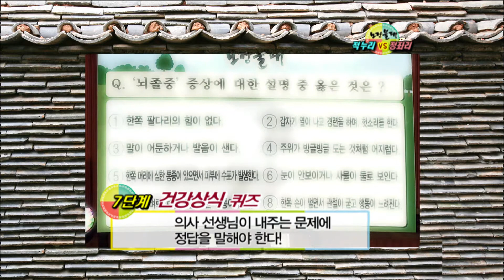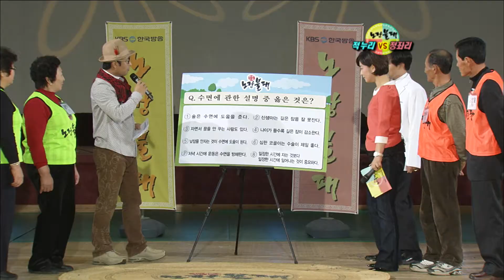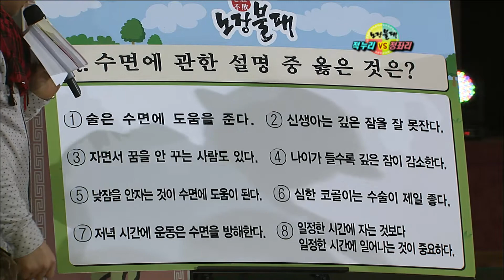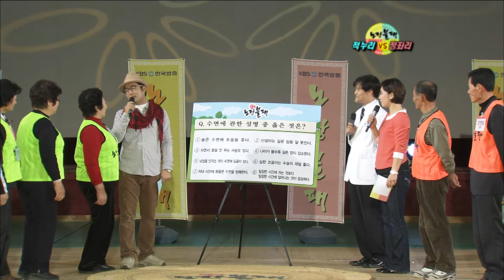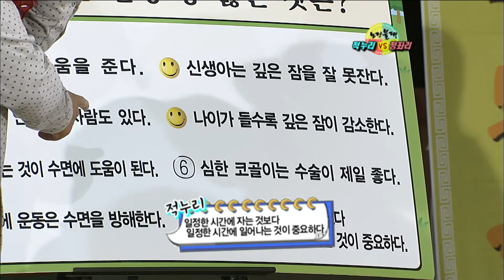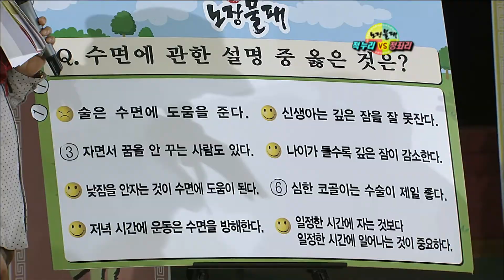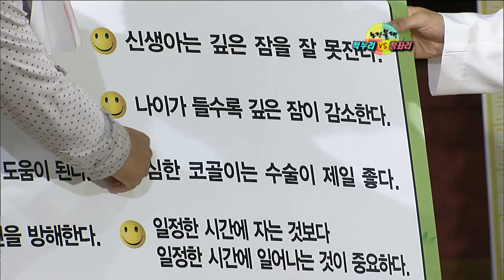노장불패 충남 청양군 적누리 vs 정좌리 2-3부 / KBS대전 20100509 방송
매주마다 펼쳐지는 고향 어르신들의 노익장 대결!

고향 지킴이를 자임하는 어르신들의 체력, 시대감각, 단결력을 겨루는 흥겨운 대결을 통해 고향의 소중함을 함께 느낀다.

이 시대 진정한 챔피언, 노장들의 열정을 확실하게 보여드립니다.
노장불패!